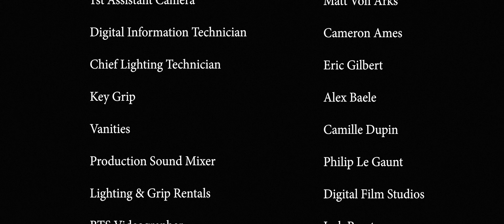Haunts | Thriller | Short Film | Supernatural Basement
A young woman wakes up trapped inside a dark basement. As she struggles to piece together how she got there, she soon realizes that she may not be alone.

Stars: Suzanna Akins, Olivia Cristina Delgado, Kally Khourshid, Glen Ratcliffe
Directed by Mark Edwin Robinson
Written by Monica Romero
Produced by Matthew Boda

Grab the edge of your seat, suspend your disbelief, and dive into the world of suspense and intrigue. Thrillers will grip you from start to finish, as secrets unravel, conspiracies are unveiled, and tension escalates. Get ready to be captivated by mind-bending mysteries on Stash - Film Shorts.